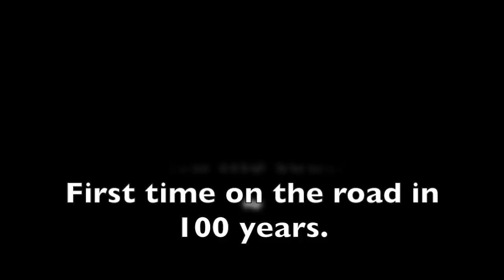1912 McLaughlin Buick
The first time on the road in over 100 years. This newly rebuilt 1912 McLaughlin Buick goes so fast I didn't get it into third gear. John Dillon, the owner of the car, and a team of experts put this car back together from a pile of scrap rotting in a farmer's field.